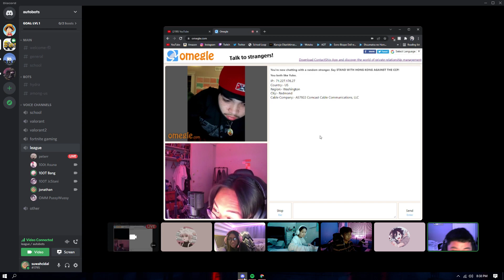YEAT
GPU: NVIDIA GeForce GTX 1070
CPU: Intel(R) Core(TM) i7-7700 CPU @ 3.60GHz
Memory: 8 GB RAM (7.96 GB RAM usable)
Current resolution: 1920 x 1080, 144Hz
Operating system: